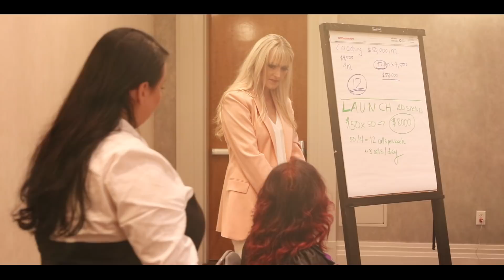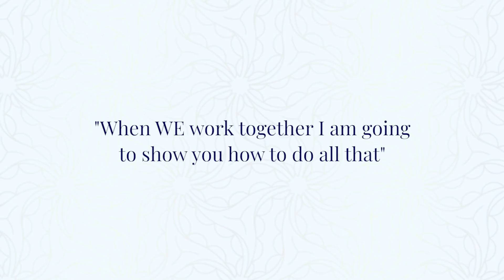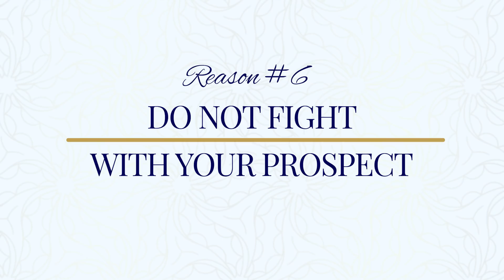CLOSING SALES - WHY YOU CAN'T CLOSE YOUR SALES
CLOSING SALES - WHY YOU CAN'T CLOSE YOUR SALES // Carolin Soldo

Are you struggling to seal the deal on your sales calls?  Well, in this video, I’m going to show you how to close a sale and how to increase sales for your online coaching business with 6 simple sales techniques you can implement right now.  I’ll give you my best secrets of closing the sale, my sales strategy for objection handling, and give you the confidence you need to bring your sales skills to the next level.

CHECK OUT THE FOLLOWING FREEBIES I MENTIONED IN THIS VIDEO //